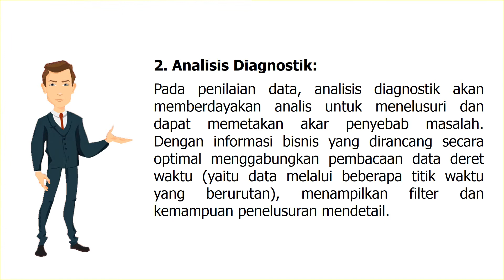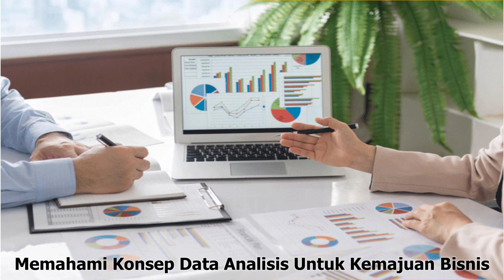Konsep Data Analisis untuk Kemajuan Bisnis ~ Belajar 4 Jenis Analisa Data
Analisis bisnis biasanya digunakan untuk mencari solusi terhadap adanya permasalahan. Dengan cara membangun model analisa data dan simulasi untuk membuat skenario, memahami realita, dan memprediksi keadaan.

Untuk belajar, terdapat 4 jenis analisa data:

1. Deskriptif: apa yang terjadi?

2. Diagnostik: kenapa bisa terjadi?

3. Prediktif: kemungkinan apa yang akan terjadi kemudian?

4. Preskriptif: apa yang seharusnya (harus) dilakukan?